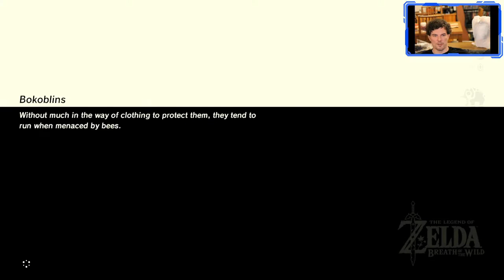Lomei Labyrinth Island (Zelda: BotW 2020-11-05)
Doing the maze at Lomei Labyrinth Island and dodging Guardians